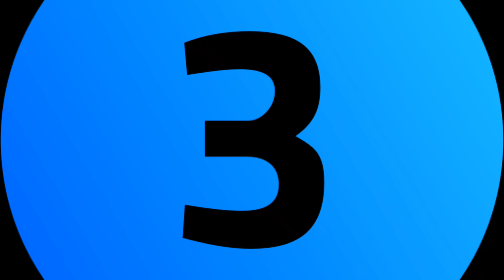week 15 online TRP top 10 of this week